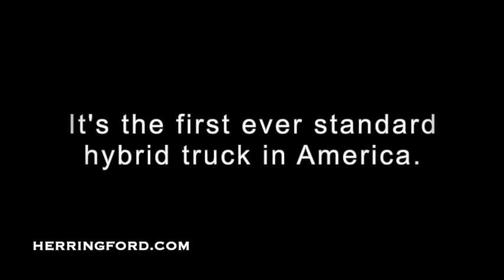Coming soon 2022 Ford Maverick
The 2022 Ford Maverick is coming to Herring Ford!